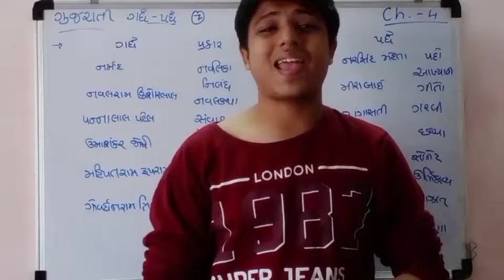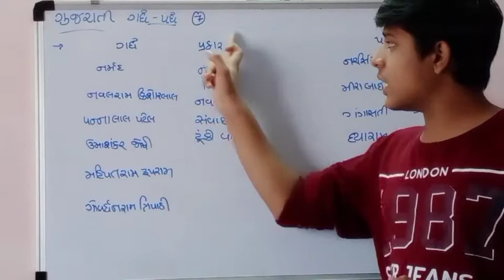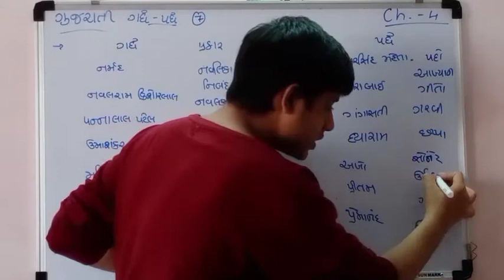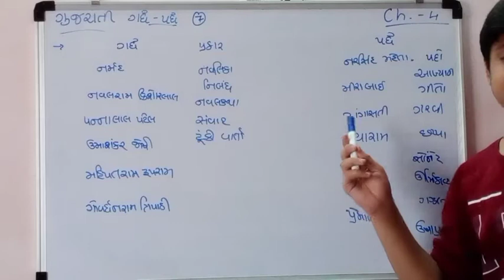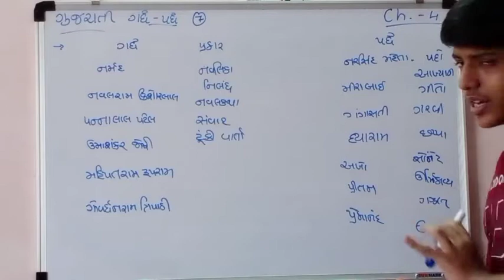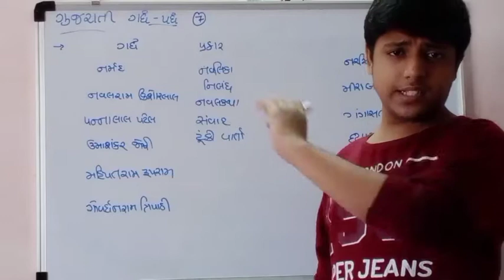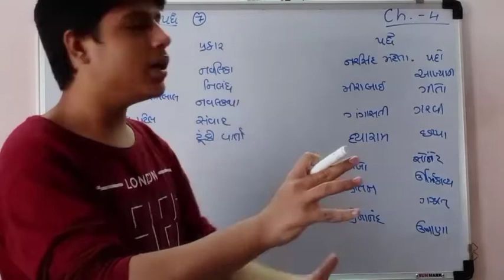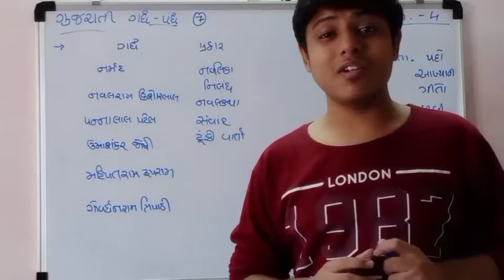Std 10 chapter 4: ભારતનો સાહિત્યિક વારસો || Part 5